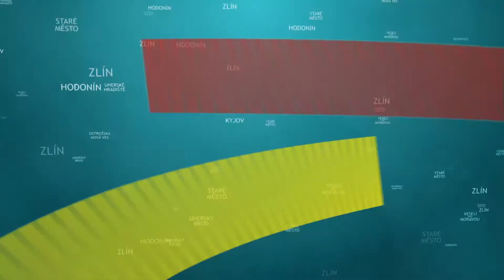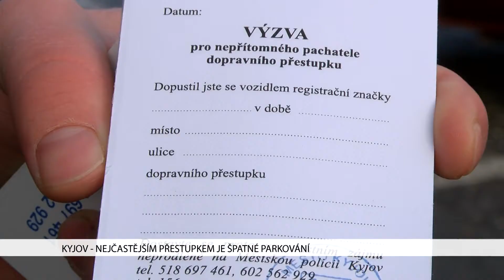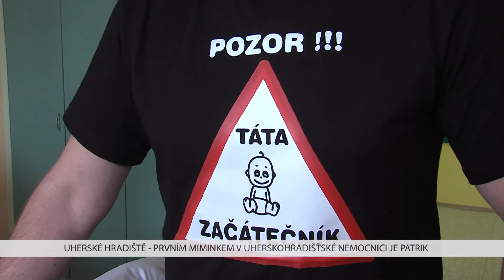TVS: Deník TVS 5. 1. 2018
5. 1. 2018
Městskou policii v Kyjově zaměstnává hlavně špatné parkování / Na první miminko se v Uherském Hradišti čekalo do 16.00 / V Uherském Ostrohu pomáhali žákům se speciálními vzdělávacími potřebami / V Napajedlích vystoupil pěvecký sbor Vox Iuvenalis / Tradičním průvodem začala tříkrálová sbírka v Hodoníně